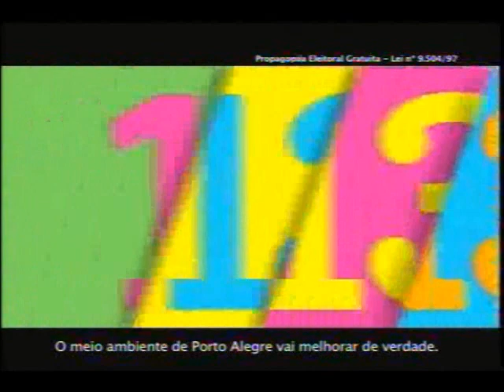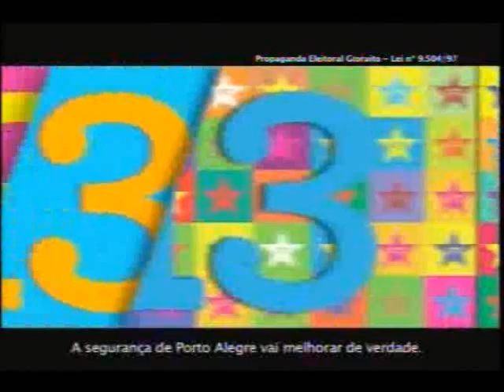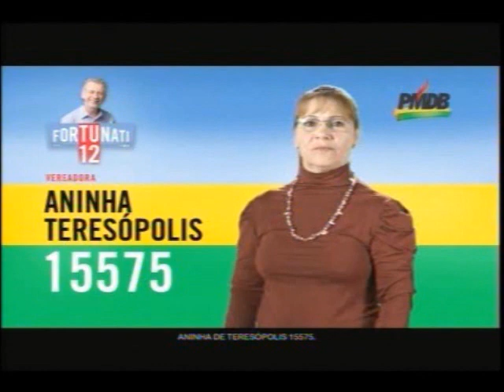Horario Eleitoral Gratuito - Porto Alegre - 13/09/2012 - Tarde